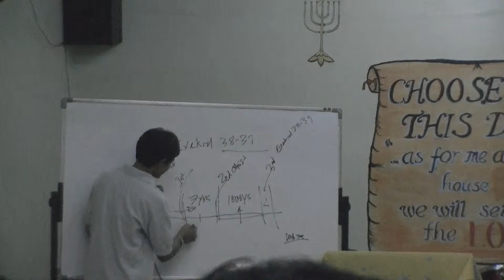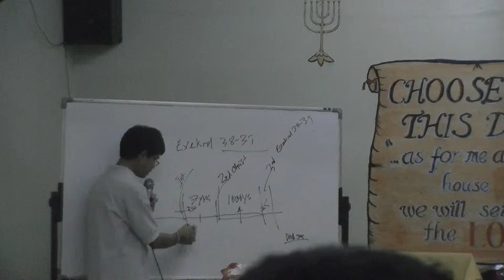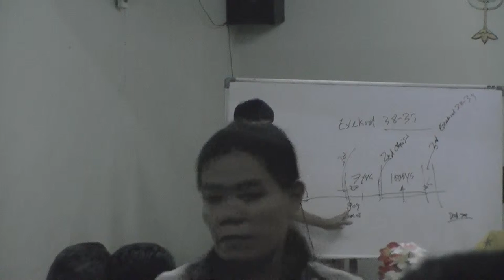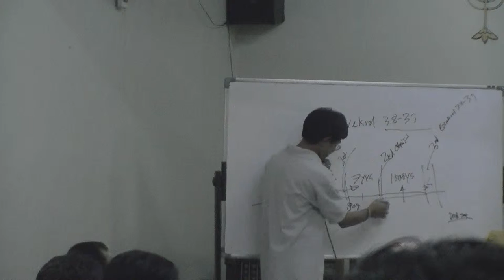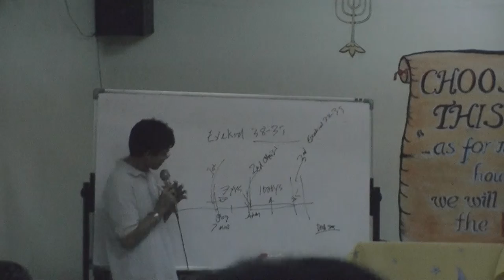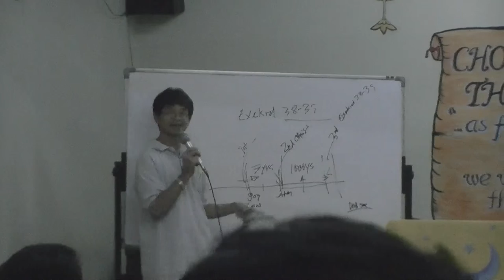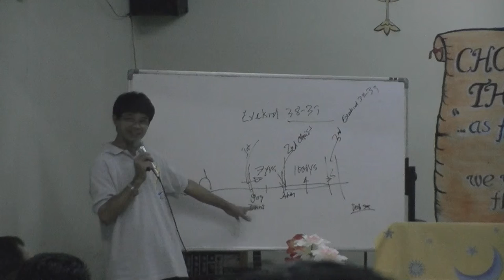00354 NOV09,2014 EZEKIEL 38 &39 - PTR.ROMY LARIDO